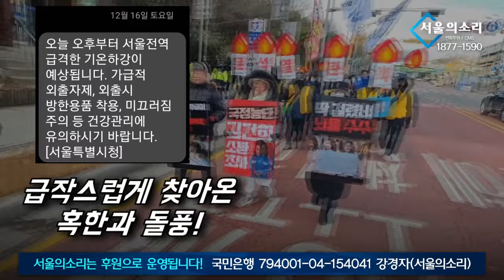칼바람 혹한 속 초심의 김건희 구속 행진..